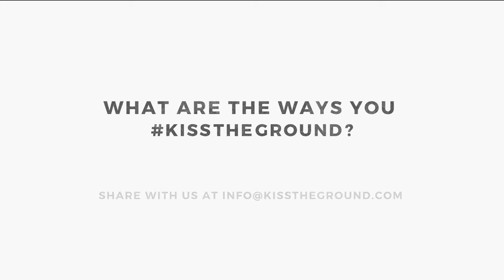Xiuhtezcatl Martinez - Kiss The Ground Stories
Xiuhtezcatl Martinez from Earth Guardians, environmental activist.

Watch our 5-min video on how soil can sequester carbon from the atmosphere to reverse global warming